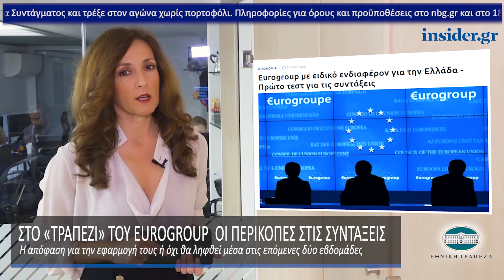Η οικονομία σε 1' από το insider.gr - 5/11/2018